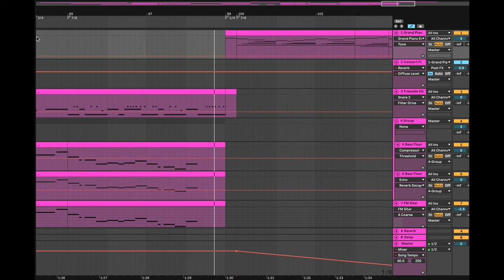Ableton Love Ep. 6 - สามัคคีชุมนุม Special Edition (Auld Lang Syne) - Live Arrangement View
I just wanted to show the time signatures and MIDI activities from this Ableton Live project.